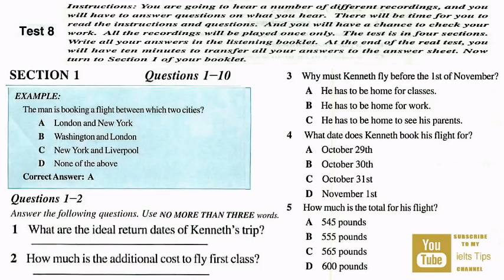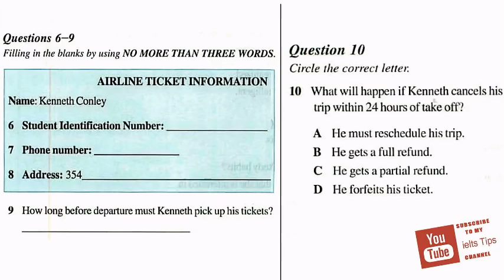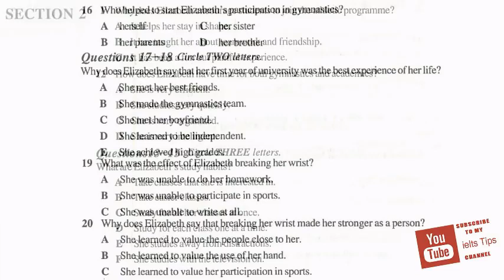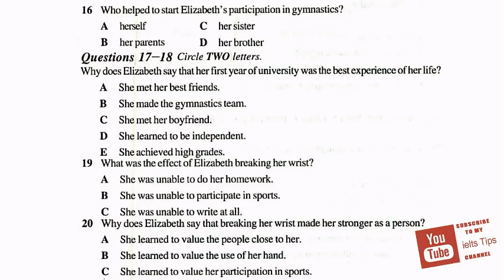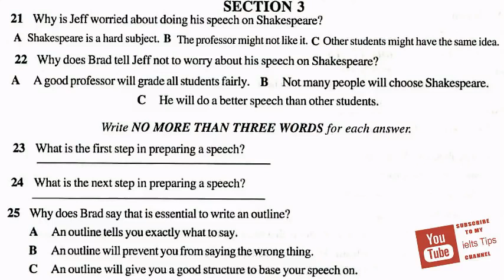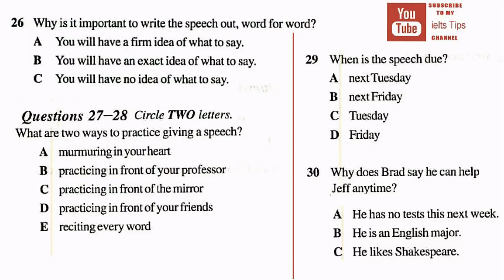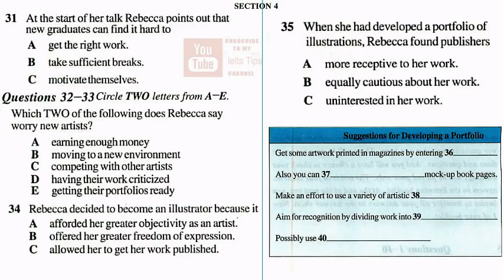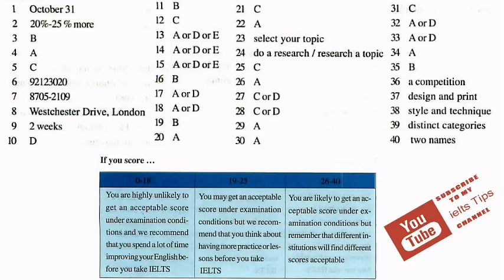07 MAY 2022 IELTS EXAM PREDICTION 100% TRUE